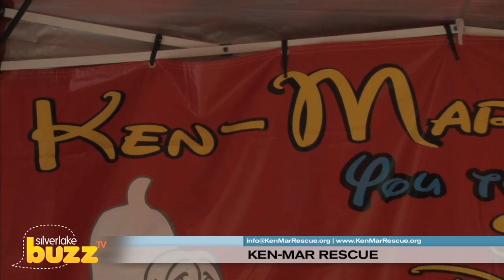Silverlake Buzz TV - Ken-Mar Rescue - My Local Buzz TV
Many owners mistakenly take their pets to shelters because they believe that good homes will be found for all of them. Occasionally that's true, but too often owner-surrendered pets are kept only two to four days due to lack of shelter space. Strays usually are kept for three to five days before they are euthanized. When we rescue a dog, each receives a personality and behavioral evaluation and the care, training and TLC it needs and deserves. We work hard to find the proper homes for all of our pets, and stand behind them and their new owners for the rest of the pet's life. Many of Ken-Mar Rescue's dogs need-and receive-veterinary care. From nail trims to extensive surgery, Ken-Mar Rescue provides all needed care to all of our dogs. Not surprisingly, our monthly veterinary bills are overwhelming. Your tax deductible donations are desperately needed to help us save and care for as many dogs as possible. Our ultimate goal is to become obsolete, but until that utopian day arrives when animal shelters can be safe places of refuge, we will strive to give a future to as many needy pets as possible.